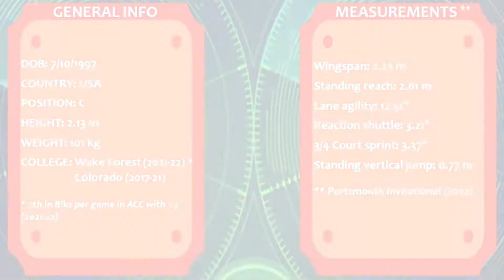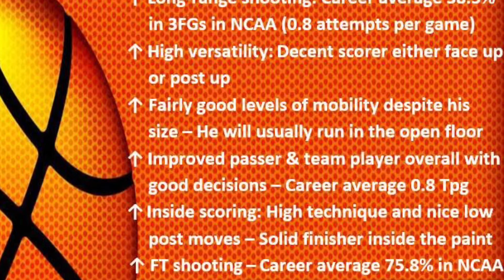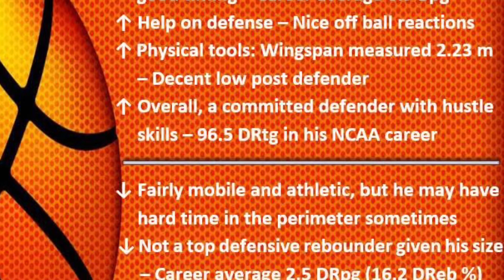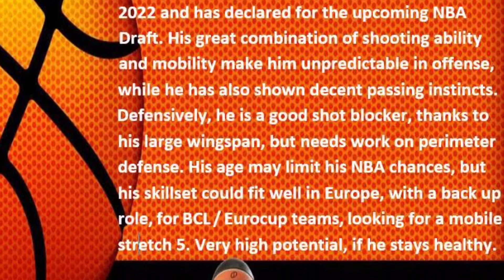Dallas Walton || 2021-22 Late Season Scouting Report